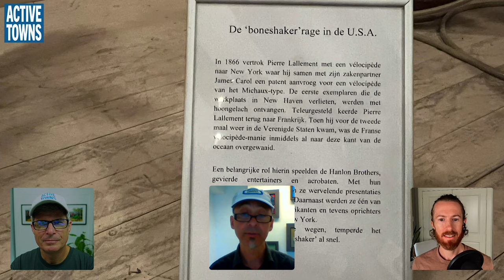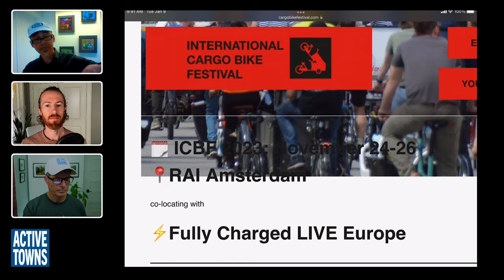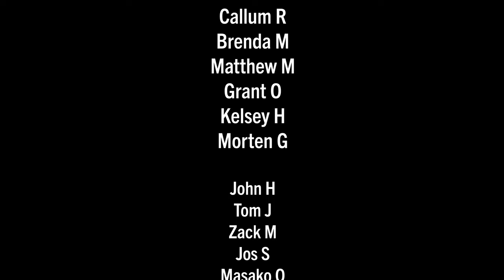Exploring & Evaluating the Nijmegen Cycle Network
In this ride-along reaction video, Jordan Clark and I join Jos Sluijsmans to discuss the fantastic bike tour Jos took us on this past November. In other words, this is the story behind my Nijmegen Cycle Zen video.

Mark Wagenbuur (@BicycleDutch) has videos and posts on the 'Snelbinder' and 'The little Green One':